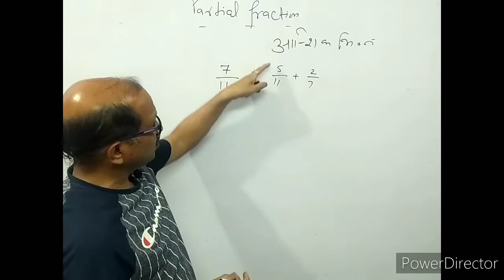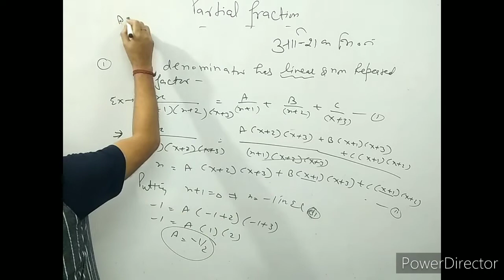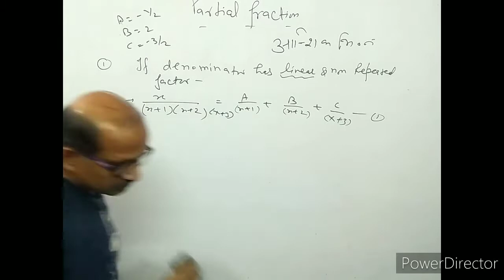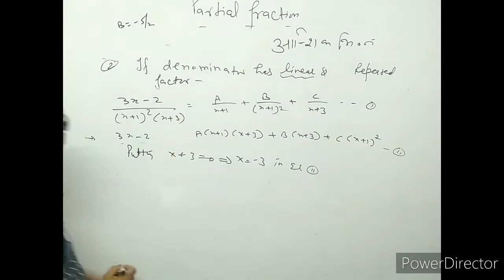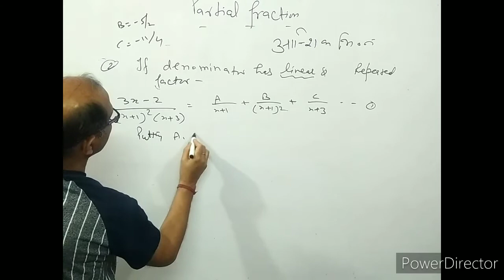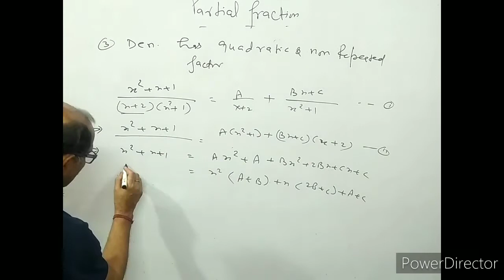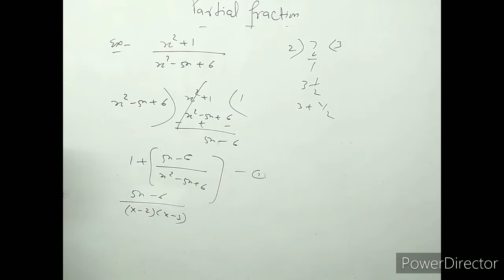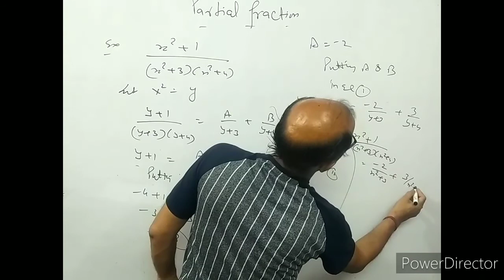XII- Maths, Partial Fraction, ( आंशिक भिन्न ), By Atma Academy, By- A. Prakash.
In this video I have discussed about Partial Fraction. I have explained some methods of partial fraction.
आंशिक भिन्न